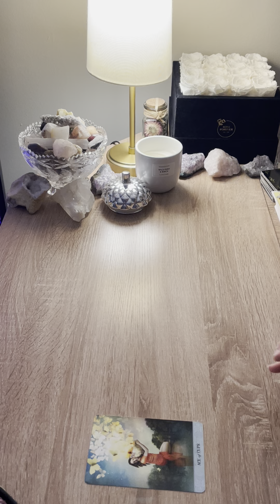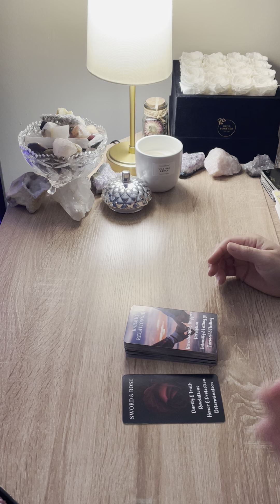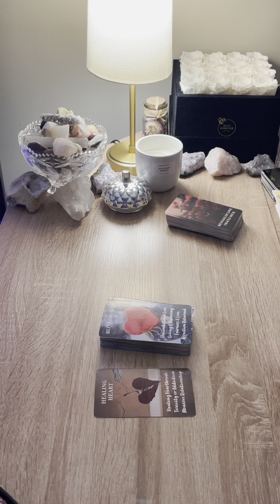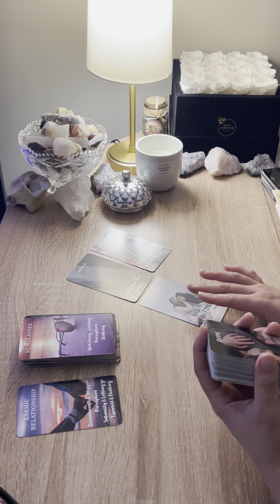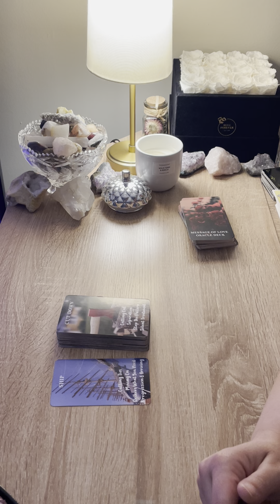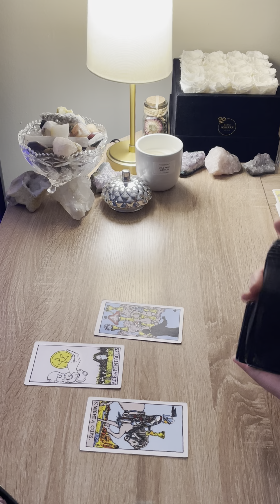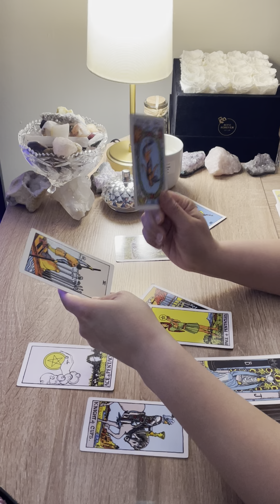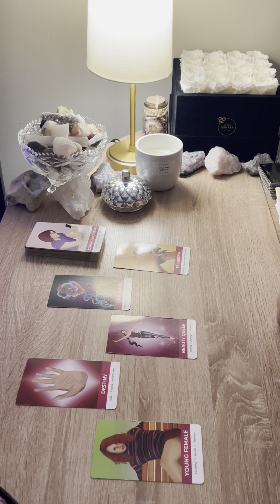AQUARIUS♒️(BONUS) U R ATTRACTING THE MOST AMAZING PEOPLE TOWARDS AND ONE WILL BE THE LOVE OF UR LIFE